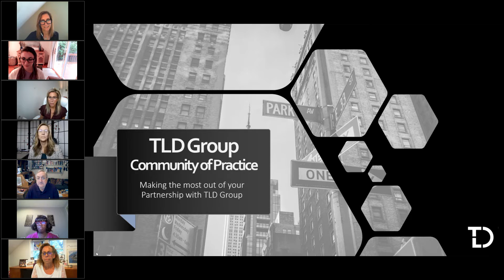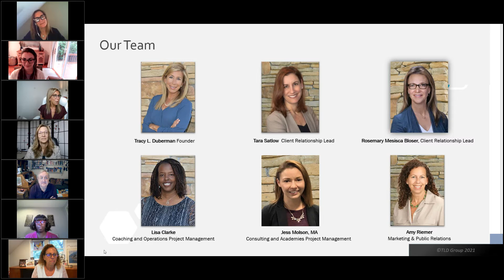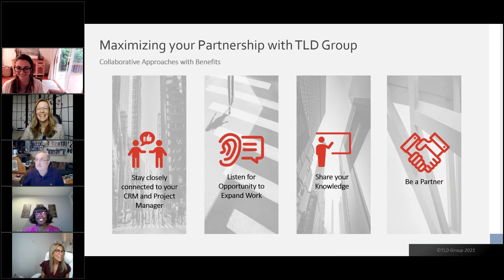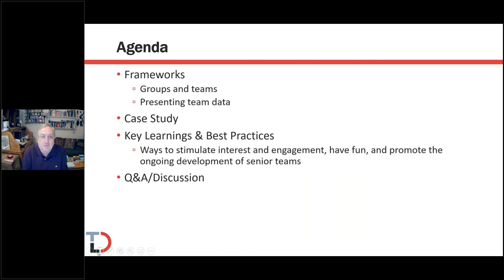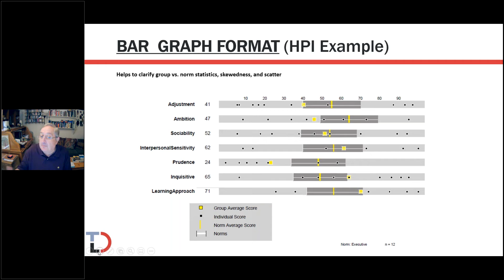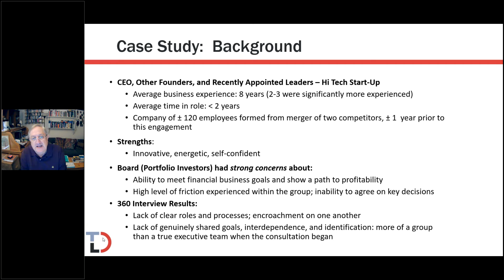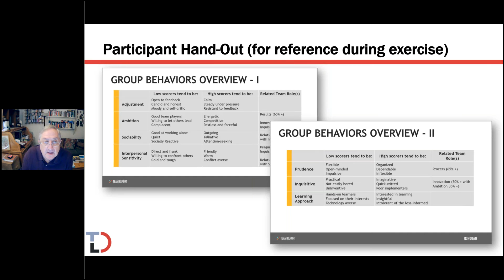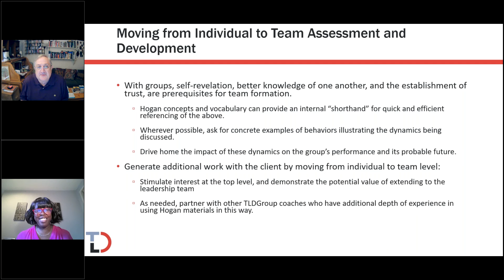Making the Most of your Partnership with TLD Group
Curious to learn more about how TLD Group supports and generates business for our coaches and consultants? Are you interested in how you can work more effectively with the TLD Group team? Want to dig deeper on how to utilize Hogan assessments more creatively within your work?

Welcome to our Community of Practice webinar “Making the Most of your Partnership with TLD Group”. This webinar consists of two parts:

Part One will cover 1) what TLD Group brings to the table for its coaches and consultants, 2) how coaches/consultants can make the most of the relationship with TLD Group, and 3) offer a peek into the selection process for coaches/consultants to deliver our services.

Part Two will feature a presentation by TLD Group Coach Mike Lindemann entitled “Use of Hogan Assessments for team building, client engagement, and ongoing consultation”. The main points to be covered will be:
• Presenting frameworks for summarizing leadership profiles for teams and groups, using the basic Hogan assessments
• Key points about the feedback and team-building process using Hogan data
• Ways to stimulate interest and engagement, have fun, and facilitate the ongoing development of senior teams

Please enjoy...and we will keep you posted about our upcoming Community of Practice webinars!